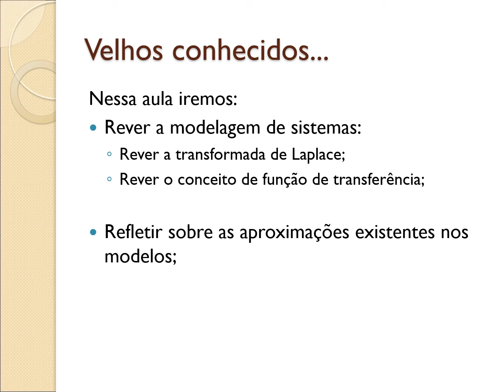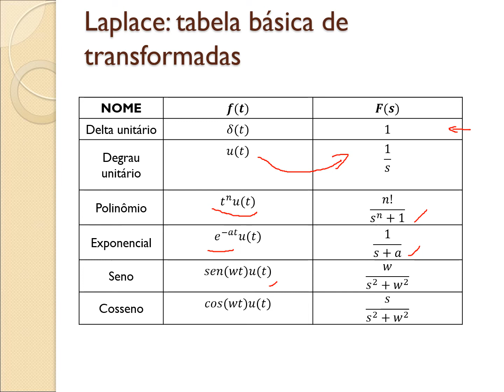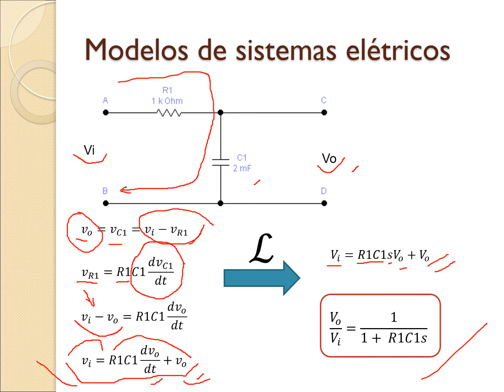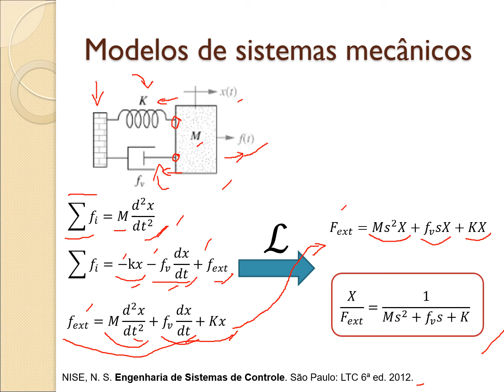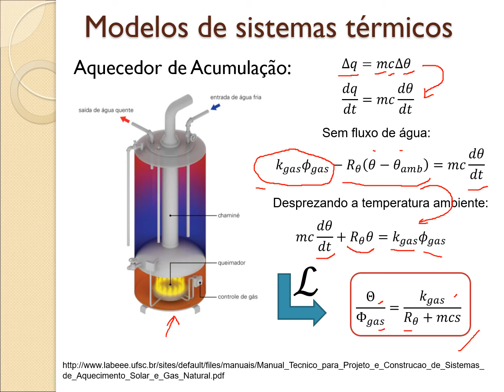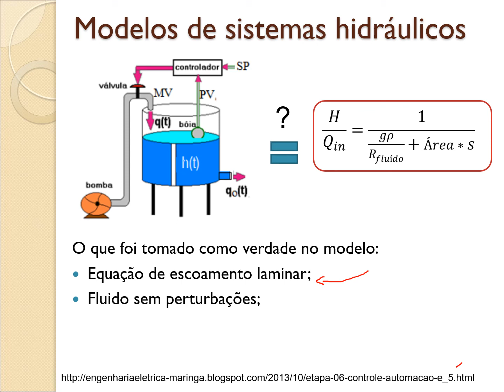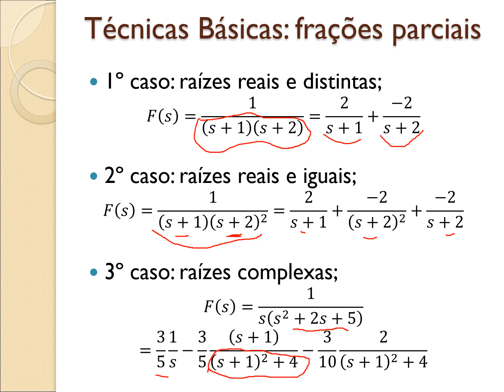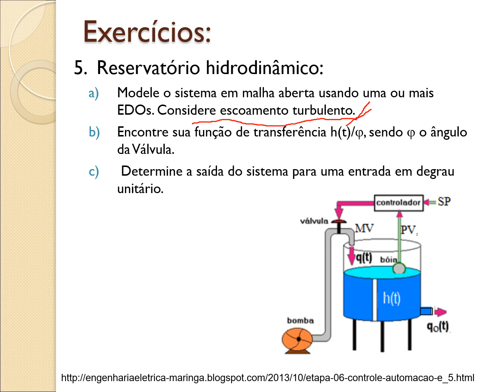CONTROLE CLÁSSICO #2: Modelagem no domínio da frequência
Neste vídeo apresento e reviso a modelagem de sistemas físicos no domínio da frequência, ou seja, em função de transferência no domínio de Laplace (s). Os conceitos básicos são lembrados e são modelos 4 exemplos:
1 - Circuito elétrico (RC);
2 - Sistema mecânico (massa + amortecedor + mola);
3 – Sistema térmico (aquecedor);
4 – Sistema hidráulico (de nível);
Ao final é discutido brevemente como esses modelos são usados para se obter a resposta no domínio do tempo, tema que é tratado nas aulas #4 e #5 deste curso. Ao final são propostos 5 exercícios de modelagem;
Bons estudos!